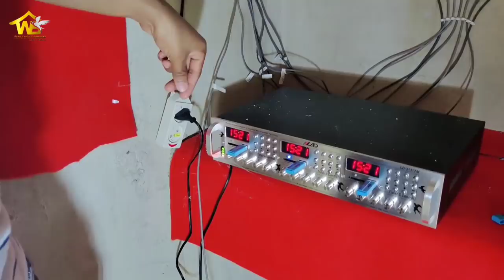Contoh petani walet sukses tidak kecca & sabar mengikuti arahan dari kami. cek rbw ke 2 p.bambang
@ig walet Bombana
@fb walet Bombana